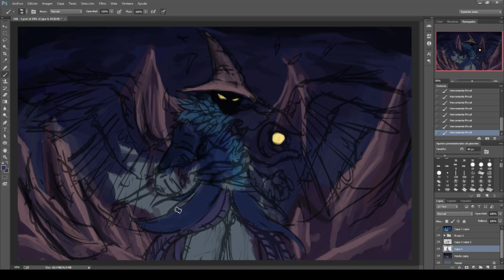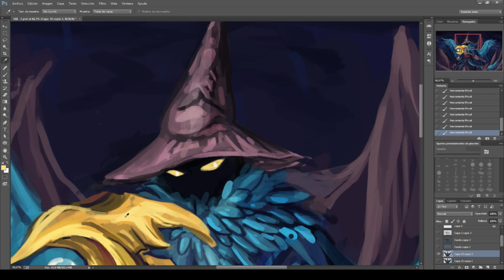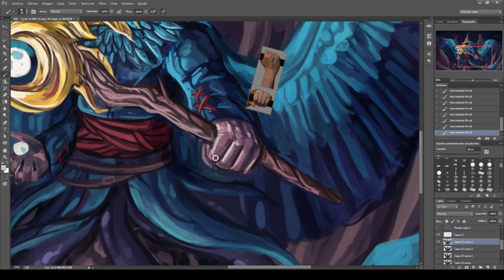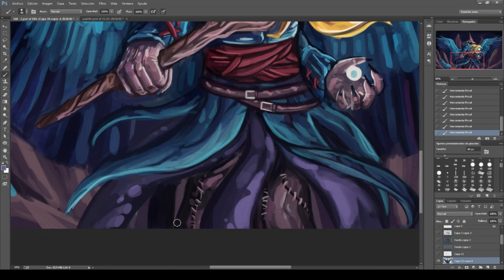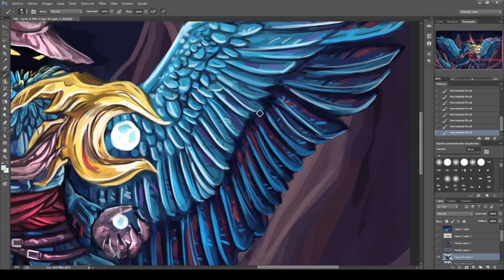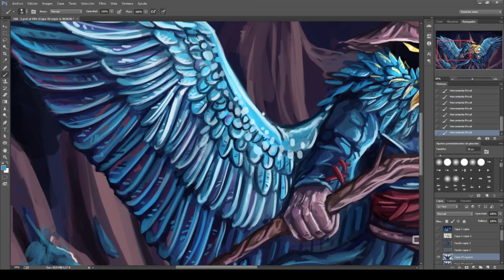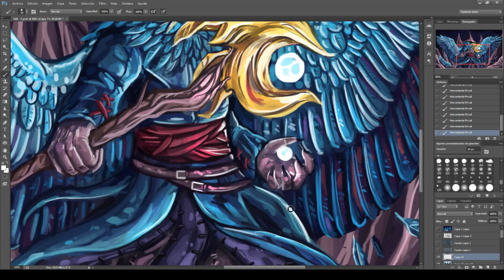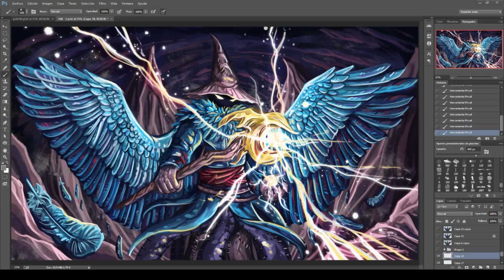Speedpaint - Black Waltz 3 from Final Fantasy IX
Music: This beautiful remix by Rebecca Trip! I only put a segment on the video, listen to the whole song!

So I re-drew Black Waltz 3!

After four years I wanted to do again that character, so I decided to redraw that old picture. The original video was about 6 hours long. I'm sorry for not including the sketch but I really don't like recording them!